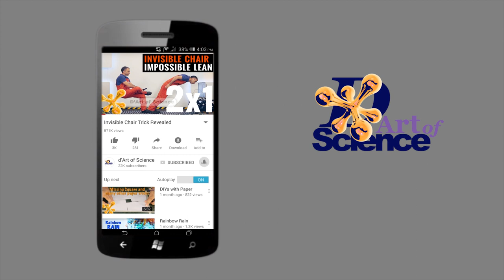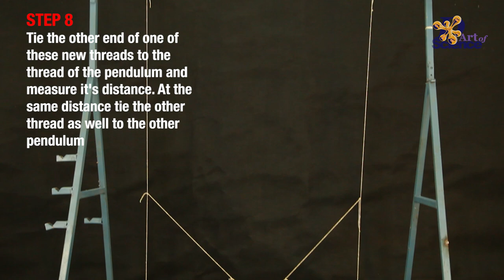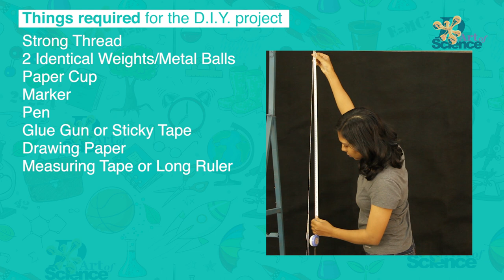Coupled Pendulum Harmonograph DIY | d'ArtofScience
Hi friends, this is Anu and Puja doing another experiment. we recently saw a video by Travis Benner on a very fun project where you can make interesting artwork without holding a pen yourself, it's called a Coupled Pendulum Harmonograph  and we made it as a DIY. Since there is no innovation that we added to the original concept, we thought it will be fair to give him due credit in the description.